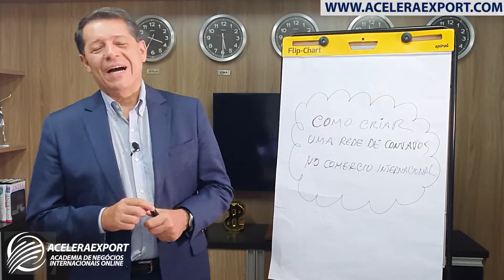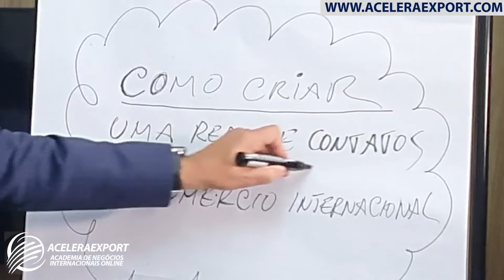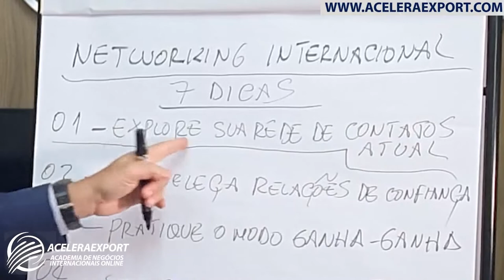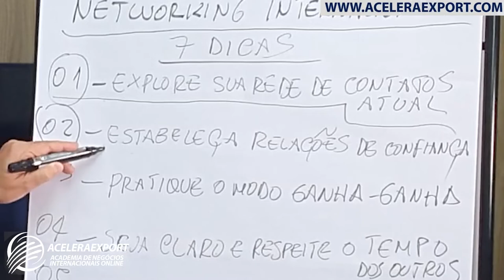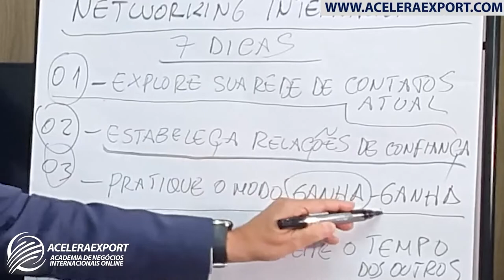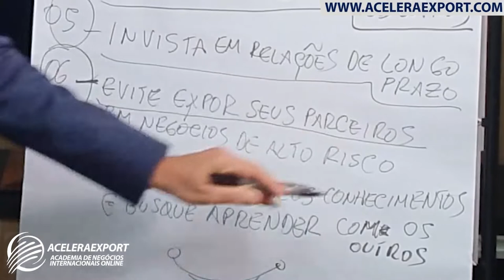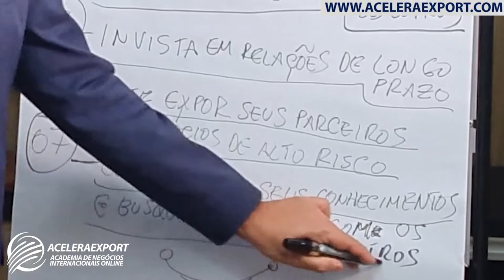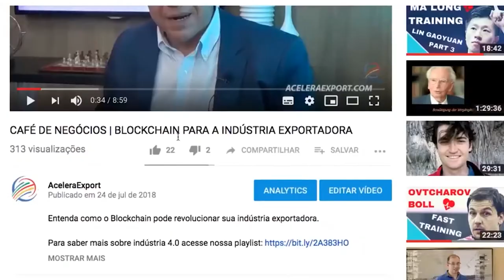COMO CRIAR UMA REDE DE CONTATOS NO COMÉRCIO INTERNACIONAL E GERAR VENDAS?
Livro "A Velocidade da Confiança: o Elemento que faz Toda a Diferença"